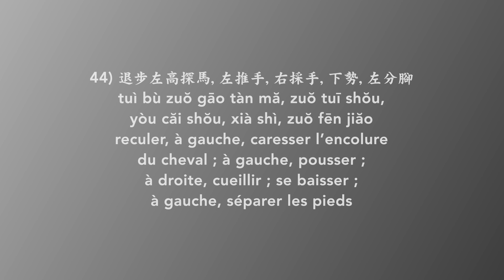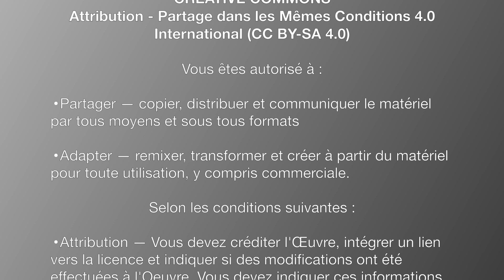Mouvement 44 - reculer, caresser l'encolure du cheval, pousser, cueillir, se baisser, séparer les...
Voici le mouvement 44 du grand enchaînement du style Yangjia Michuan Taichi Chuan.

Vous trouverez les cours complets de ces mouvements, comprennant un contenu pédagogique détaillé, ainsi que des exercices à deux et les applications, sur la

Je me consacre entièrement  à l'enseignement et au développement du style Yangjia Michuan Taiji Quan et la majeure partie de ce temps est bénévole.

Vous pouvez aussi soutenir mon travail en faisant un don à l'adresse suivante :